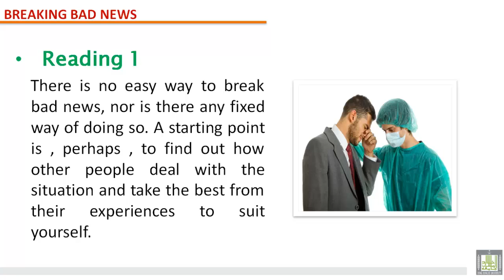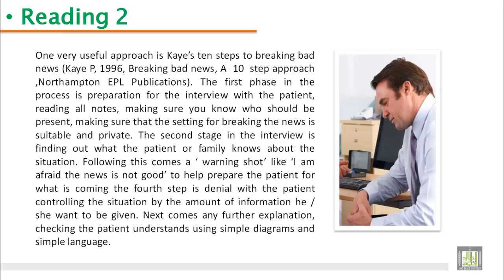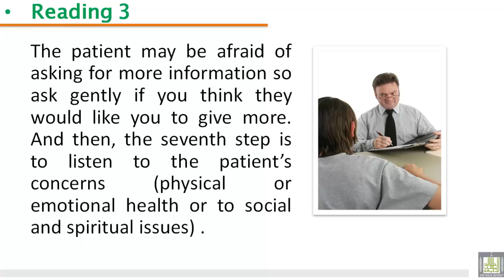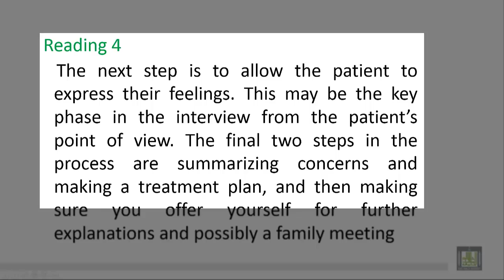READING (019) - B1 - U10 : Terminal illness and dying